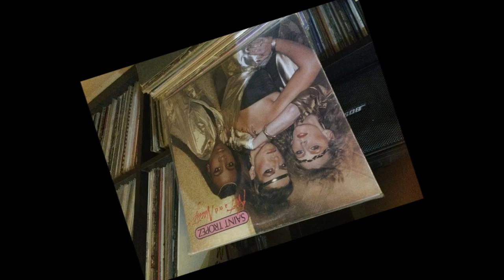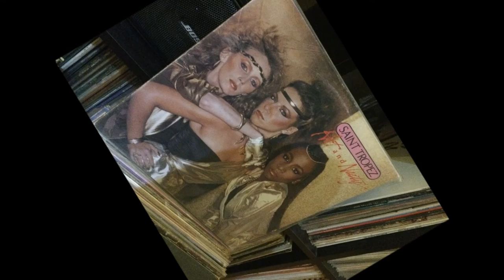Saint Tropez - Femmes Fatales (1982)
Arranged By [Vocals] – Saint Tropez, W. Michael Lewis
    Arranged By, Conductor, Clavinet, Electric Piano [Fender Rhodes], Piano, Synthesizer – W. Michael Lewis
    Co-producer [Associate Producer] – Greg Hackert, Jeff Modesitt
    Concertmaster – Bill Henderson*
    Design – Gribbitt!
    Drums – Gary Ferguson
    Electric Bass – Mark Leonard (2)
    Electric Guitar – Bob Etoll*
    Engineer [Assistant] – Doug Pakes
    Executive-Producer – A.J. Cervantes
    Mastered By – Brian Gardner
    Percussion – Laurin Rinder
    Performer [St. Tropez Is] – Lyndie White, Mona Young*, Phyllis Rhodes
    Photography By – Lisa Powers
    Photography By [Assistant] – Steven Roper
    Producer – Laurin Rinder And W. Michael Lewis*
    Recorded By, Mixed By – Rick Hart

                            bonne écoute